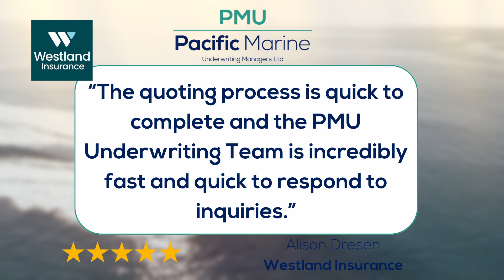About Us: PMU ON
Discover PMU: Your Trusted Partner for Boat Insurance with Over 50 Years of Experience.